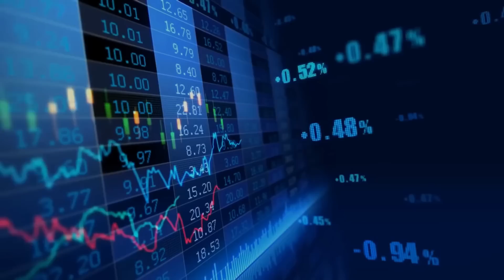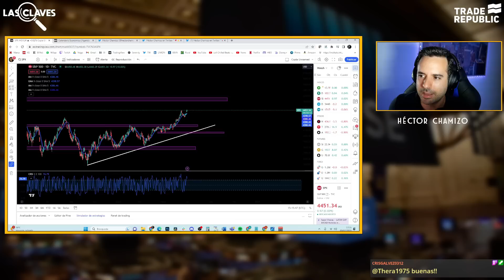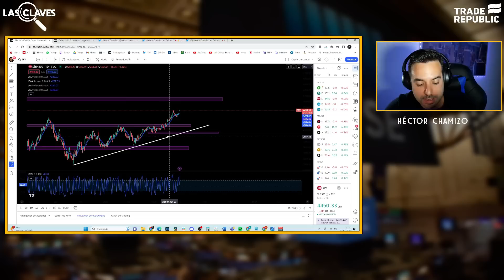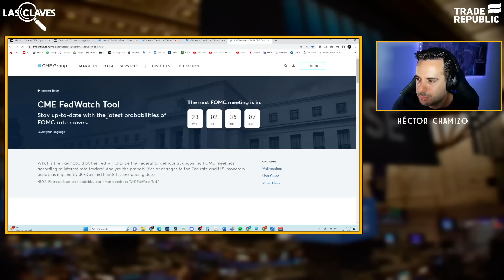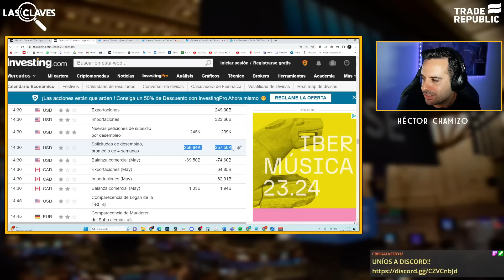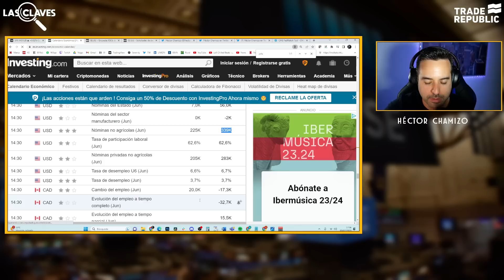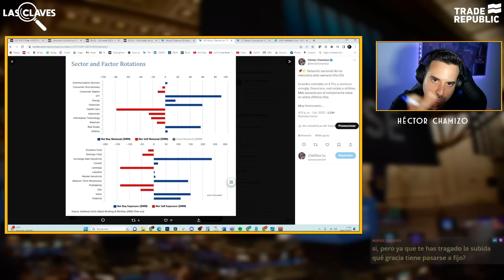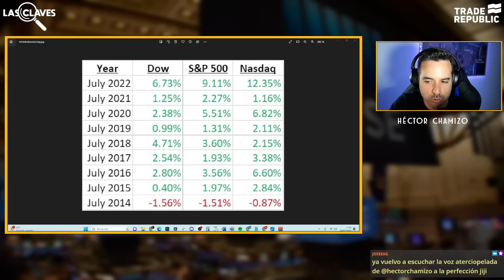¿Se CONSOLIDA la TENDENCIA ALCISTA del SP500? | Las 5 claves de Héctor Chamizo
Descarga la app de Trade Republic. Es la plataforma con la que invierto en ETFs. La plataforma de ahorro e inversión más grande de Europa

NO es recomendación de inversión.

Héctor Chamizo analiza las 5 claves de la semana: la tendencia alcista del SP500 continúa y puede consolidarse, pero, ¿es sostenible? Perspectivas de las subidas de tipos de la Fed. Solicitudes de desempleo de Estados Unidos. y situación actual del mercado laboral. Vídeo extraído de mi canal de Twitch.